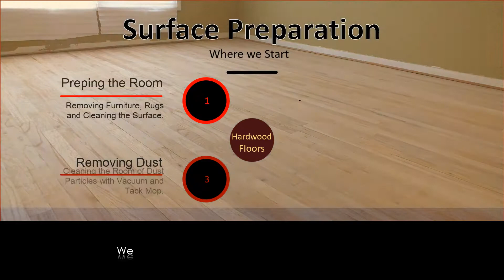Hardwood Floor Cleaning Refinishing Lubbock Texas Call (806)787-0318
Hardwood Floor Cleaning Refinishing in Lubbock Texas. Your old dull hardwood floors can look like new again. You may need hardwood floors refinished or just a professional hardwood floor cleaning. Call us in Lubbock TX for a Free Estimate at (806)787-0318
Beautiful hardwood floors add value and warmth to your home. If your putting your home on the market updated and clean floors will add value to your investment.